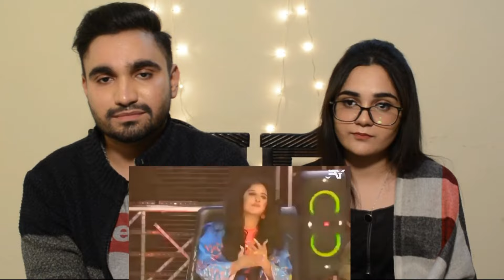Pakistani Reacts to Ae Dil Hai Mushkil RCR Live Rap & Emotional story, Raftaar, Desi H&D Reacts